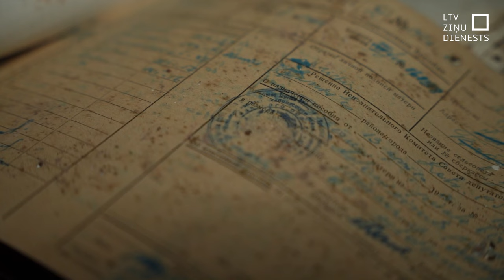Kur patverties militāra iebrukuma gadījumā?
Pašvaldības izstrādā plānus, kā rīkoties kara un militāra iebrukuma gadījumā, tostarp apzina vietas, kur un kā iedzīvotājiem patverties. Pirms nepilna gada evakuēties plūdu dēļ nācās daļai Jēkabpils iedzīvotāju. Pašvaldībai izgaismojās problēma – daudzi atsakās savas mājas pamest vai dara to pēdējā brīdi, kad palīdzēt kļuvis daudz sarežģītāk.